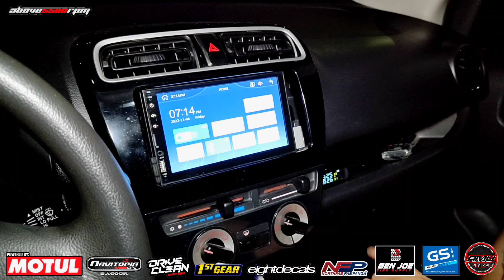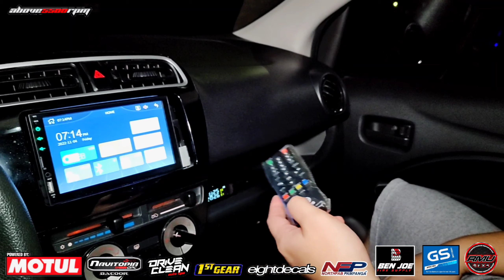2014 Mitsubishi Mirage GLX Hatchback 1.2L MIVEC Manual Transmission | OtoCulture